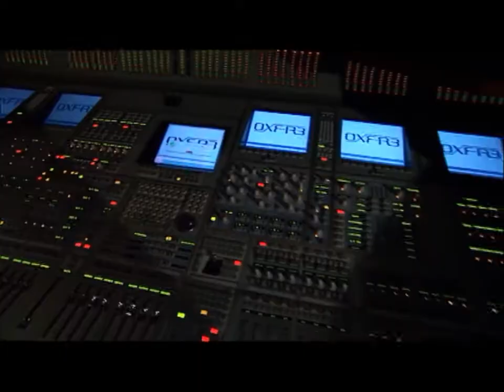James Brown House of Blues 1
James Brown @ House of Blues 1999